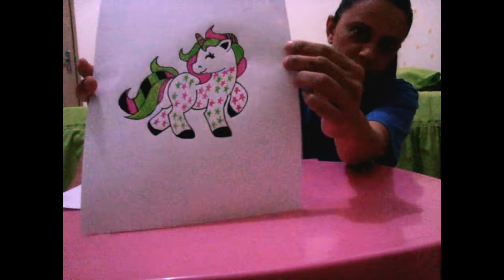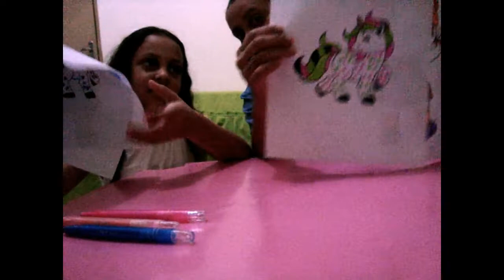PINTANDO COM TRÊS CORES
O VÍDEO DE HOJE É MAIS DESCONTRAÍDO, NÓS IREMOS PINTAR COM TRÊS CORES, ISSO JÁ FAZ PARTE DO NOSSO DIA A DIA, MAS COMO MUITO ESTÃO FAZENDO ESSA BRINCADEIRA NÓS TAMBÉM QUEREMOS COMPARTILHAR COM VOCÊS. O VÍDEO NÃO ESTÁ MUITO CLARO, POIS FIZEMOS À NOITE E PELO CELULAR...NOS DESCULPEM SE O ÁUDIO E O VÍDEO NÃO ESTIVEREM BOM, É QUE É CASEIRO MESMO...MAS MESMO ASSIM  ESPERO QUE GOSTEM... NÃO ESQUEÇAM DE CURTIR, COMPARTILHAR E SE INSCREVA NO CANAL PARA AJUDAR NA DIVULGAÇÃO...BEIJOS... SIGA NAS REDES SOCIAIS.